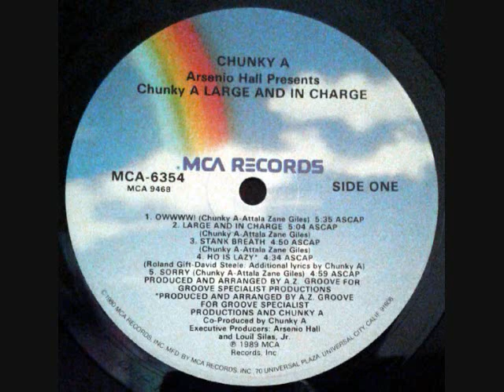Chunky A - Sorry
CHUNKY A (ARSENIO HALL)
SORRY
LP: LARGE AND IN CHARGE
MCA RECORDS
RELEASED: 1989

   / thejazzc.  .

   / kacobb2

Kev